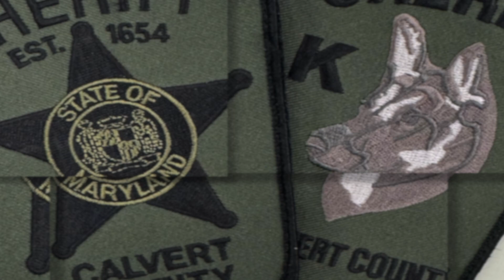K9 Demo Fair advertisement 2024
Calvert County Sheriff's Office fair K9 Demo announcement 2024